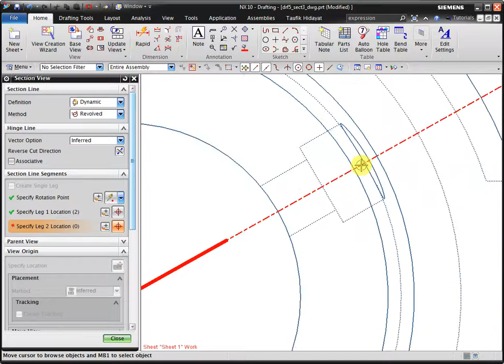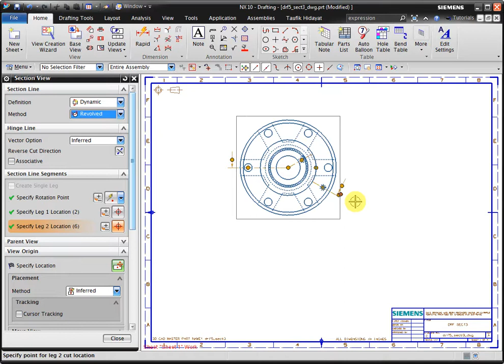NX CAD 2D Drafting : Create a Revolved Section View